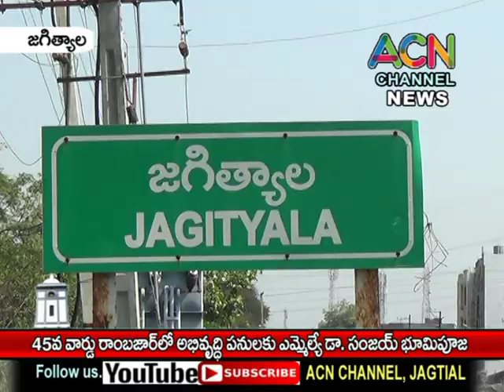జగిత్యాల రాంబజార్ లోని 45వ వార్డులో అభివృద్ధి పనులకు ఎమ్మెల్యే డా. సంజయ్ భూమిపూజ